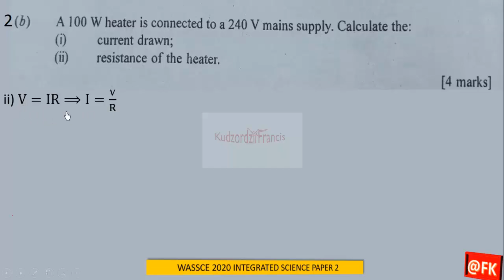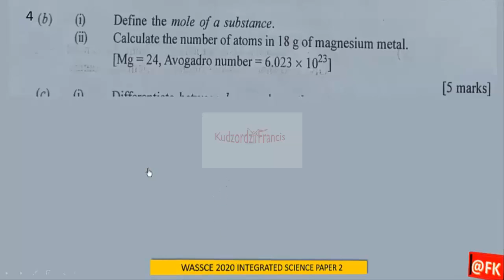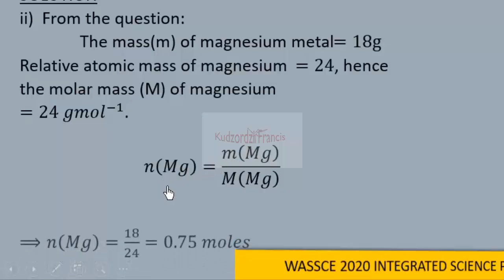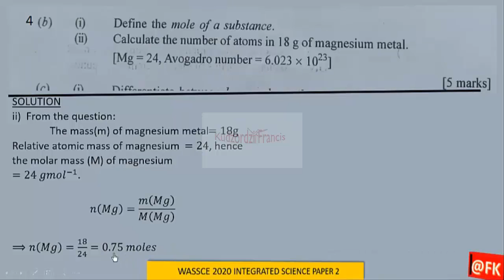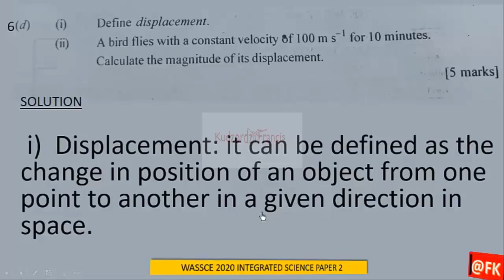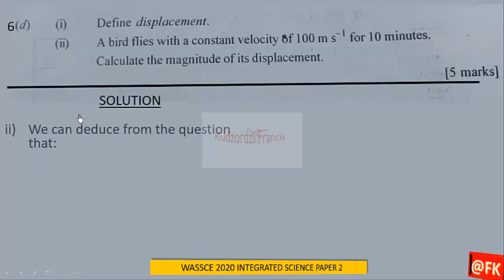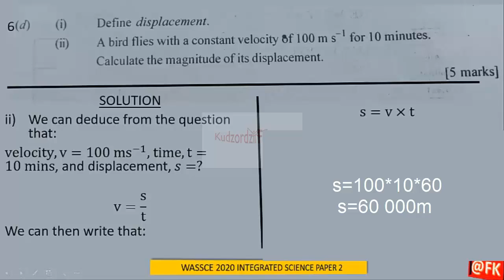WASSCE 2020 Integrated Science paper 2 All calculations solved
All the questions for WASSCE 2020 Integrated Science involving calculations   have been solved in this video.